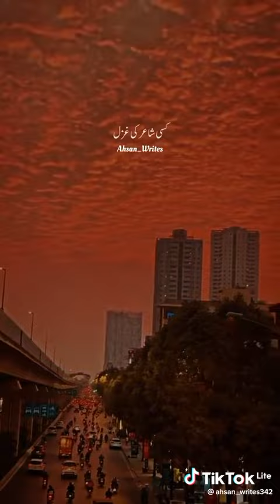Feel this song 🥺,